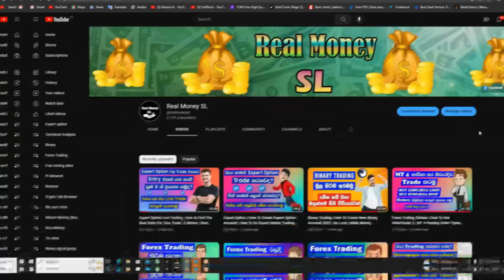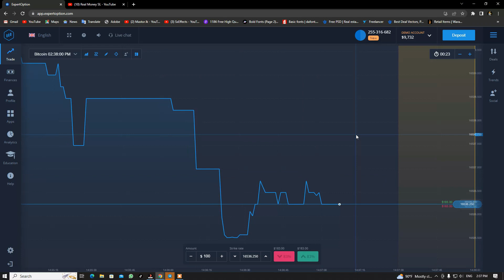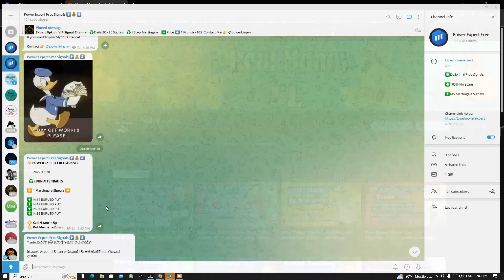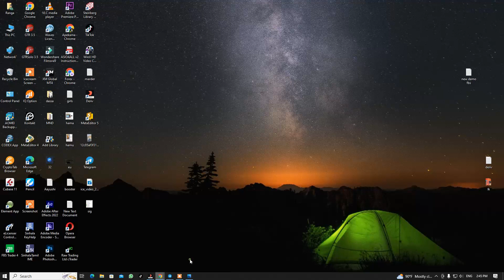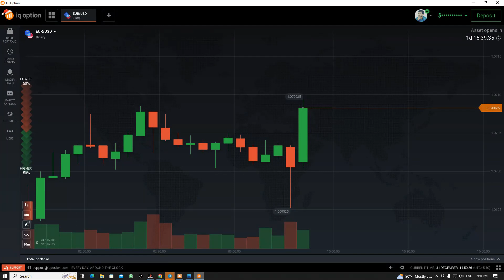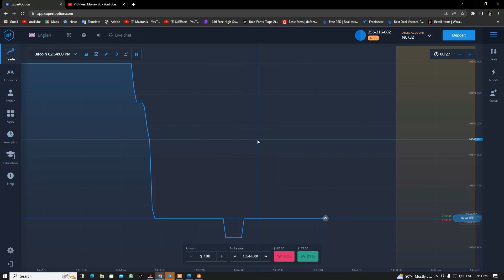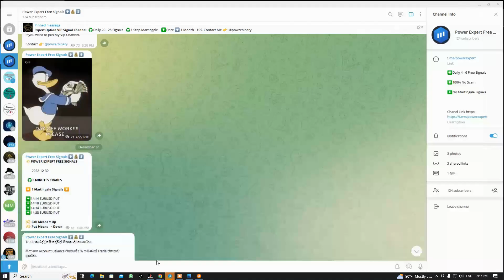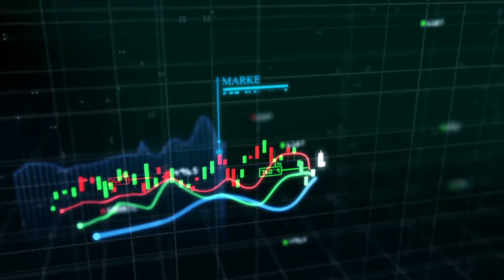Expert Option 100% Free Signal | No Loss | High Accurate Signal | Trading Sinhala | Real Money SL